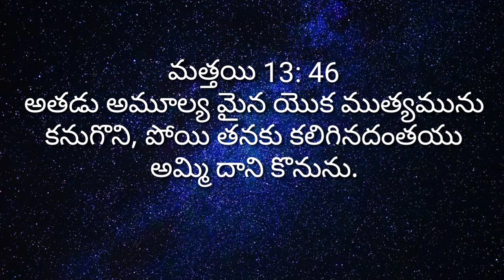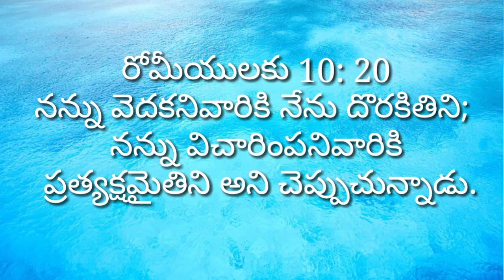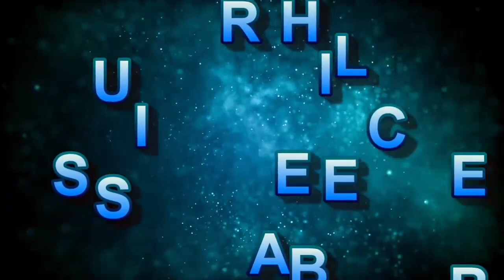Nenu kanugonna nidhi .The treasure I found